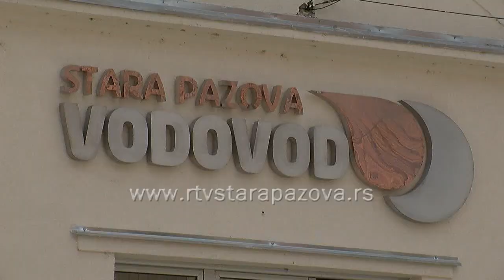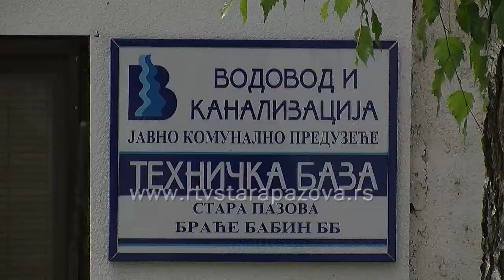Da li vodu iz vodovoda trosimo namenski?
Usled visokih temperatura tokom jula i avgusta došlo je  do velikog povećanja potrošnje vode u celoj zemlji .Situacija sa vodosnabdevanjem u staropazovačkoj opštini je stabilna a gradjanima je upućen apel da racionalno troše vodu kako ne bi došlo do smanjenja pritiska ili restrikcija.